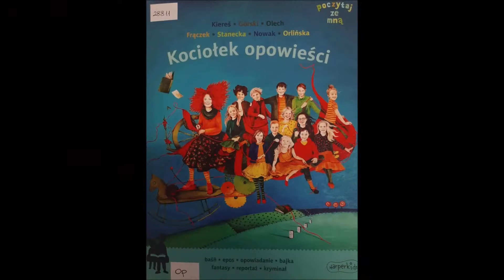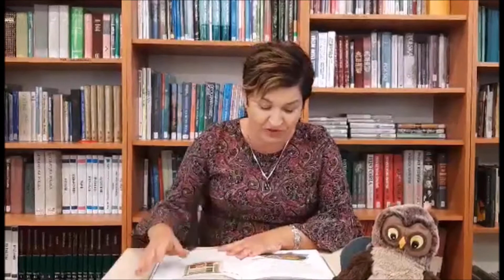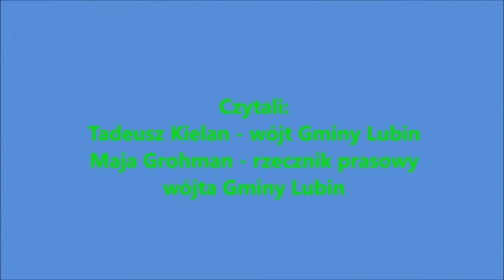Ogólnopolski Dzień Głośnego Czytania 2021